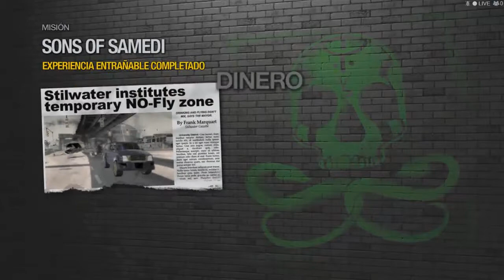Experiencia Entrañable | Saints Row 2 #13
No se por que sigo subiendo estos videos.